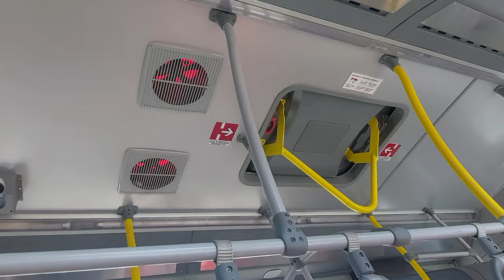Volvo B8RLE/Voith - Marcopolo/Superpolo - Revisión Unidades de Subus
Con ustedes la revisión de los nuevos Volvo B8R rígidos que Subus incorporó desde diciembre pasado para reemplazar los destartalados B7R año 2007 y 2008.

Unidades carrozadas por Superpolo en Colombia con equipamientos distintos a lo que suele ver en los Marcopolo brasileños de siempre, observa para ello las diversas vistas a lo largo del bus. Son de 12 metros de largo, siguiendo la tendencia de nuevas unidades rígidas incorporadas a Red.
Ya se pueden ir viendo en servicio en diversas líneas de Subus.

Andando en líneas 203c y 206 más una pasada por línea 229.

Datos:

Chasis: Volvo B8RLE
Motor: Volvo D8K, 280 cv. Euro 6
Transmisión: Voith D854.6 (DIWA.6)
Carrocería: Marcopolo/Superpolo Gran Viale BRT
Año: 2023
Dueña: Arrendamiento Mercantil S.A. Cedido en arriendo a Subus Chile S.A.